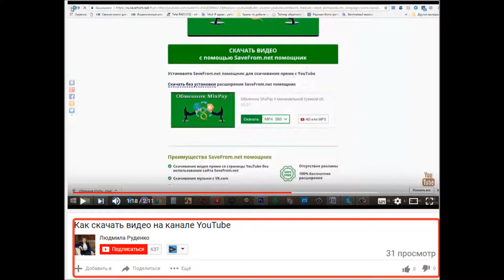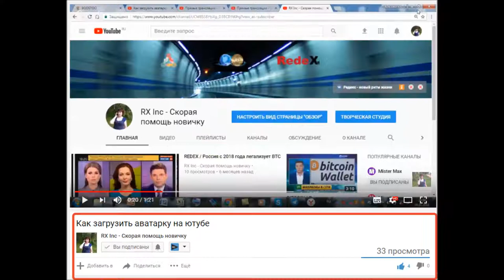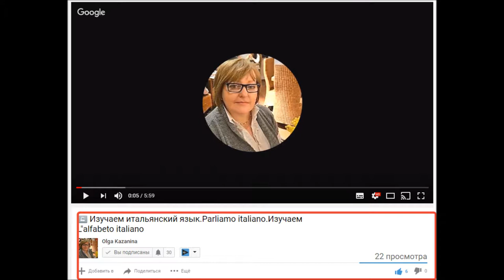"НОВОСТИ КВЕСТА "ЮТУБЕРЫ ЧУДЯТ"